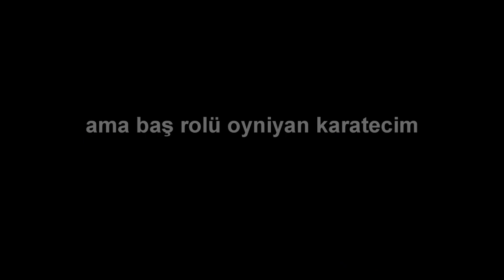Enis 31.10.2014 Tutrakan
Enisin ilk yaş günü videosu
Annesi: Ayşegül
Babası: Levent